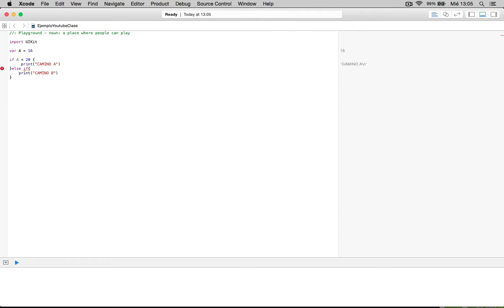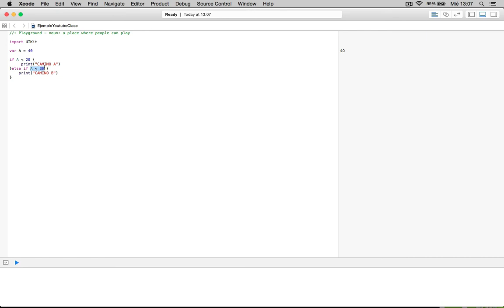Capítulo 23 - Else IF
Conoceremos la instruccion Else IF